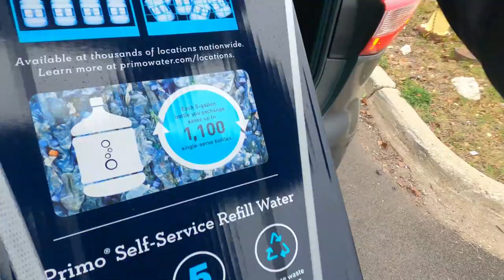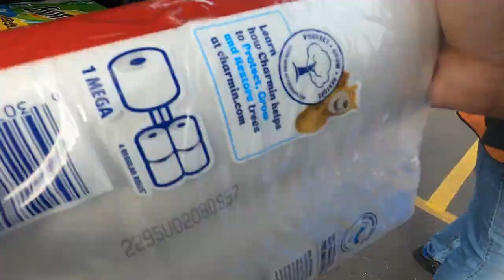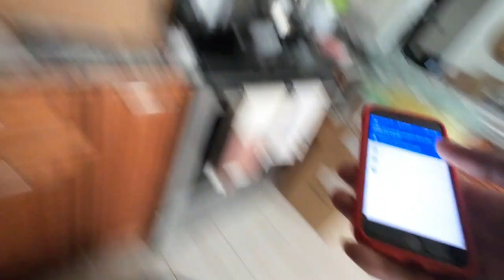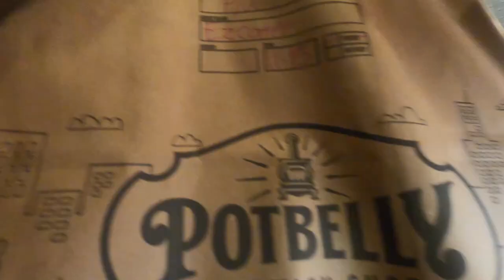Walmart Black Friday Deals For Days Orders On Roadie Have Higher Payouts!!